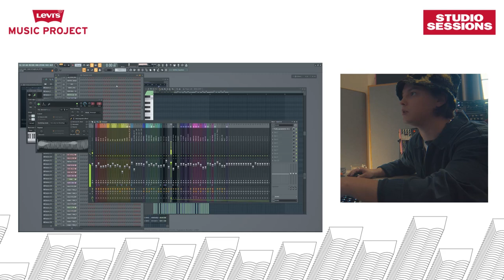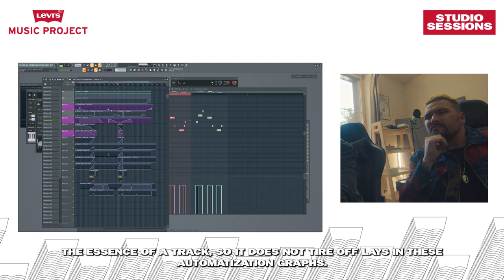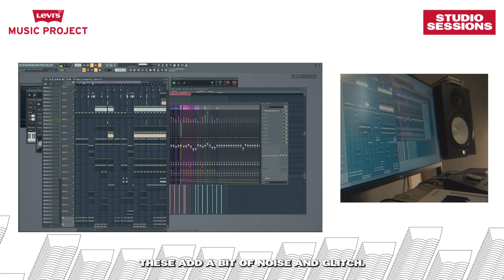Cream Soda on Showing Music Production Stages | Studio Sessions | Levi's Music Project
Cream Soda стали наставниками третьего сезона Levi’s® Music Project в России!

Мечтаешь стать музыкантом, но не знаешь, как организовать студию дома? Ерунда.

Дима и Илья расскажут о качественной записи в любых условиях. И научат менять свои стили и экспериментировать.

Не сомневайся и действуй! Переходи в группу проекта Levi’s®️ Music Project в ВК, смотри лекции, выполняй задания и получи шанс выйти из комнаты суперзвездой.

Cream Soda joined Levi’s® Music Project in Russia this season!

Do you dream of becoming a musician, but don't know how to organize a studio at home? Nonsense.

Dima and Ilya from Cream Soda band will talk about high-quality recording in any conditions. Besides, they will drive you to experiment with music style.

Do not hesitate and go ahead! Join the project group in VKontakte, watch online lectures, go through the homework and get the chance to become a star! We can't wait to meet your talent!